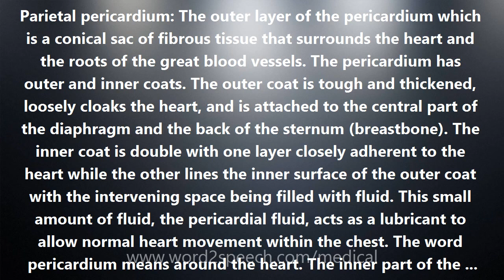Parietal pericardium - Medical Meaning and Pronunciation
Title: Parietal pericardium

Parietal pericardium: The outer layer of the pericardium which is a conical sac of fibrous tissue that surrounds the heart and the roots of the great blood vessels. The pericardium has outer and inner coats. The outer coat is tough and thickened, loosely cloaks the heart, and is attached to the central part of the diaphragm and the back of the sternum (breastbone). The inner coat is double with one layer closely adherent to the heart while the other lines the inner surface of the outer coat with the intervening space being filled with fluid. This small amount of fluid, the pericardial fluid, acts as a lubricant to allow normal heart movement within the chest. The word pericardium means around the heart. The inner part of the pericardium that closely envelops the heart is called the visceral pericardium or epicardium.